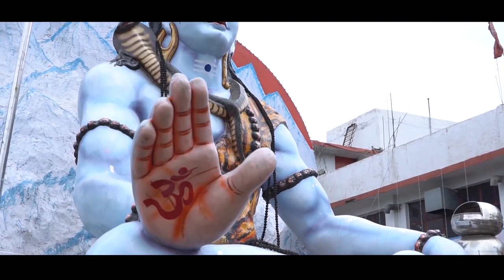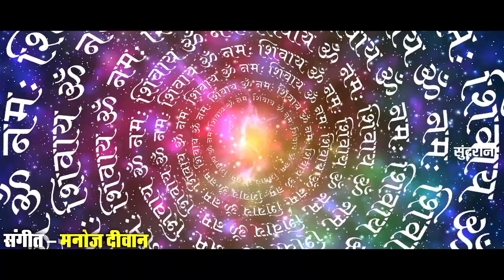OM Namah Shivay - ॐ नमः शिवाय - Top 5 Hits - Juke box Video - Sawan Special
♪ Graphics : Punesh Sahu
♪ Producer : Lakhi Sundrani
♪ Director : Mohan Sundrani
♪ YouTuber : Keshav Sahu
♪ Language : Chhattisgarhi
♪ Genre : Regional